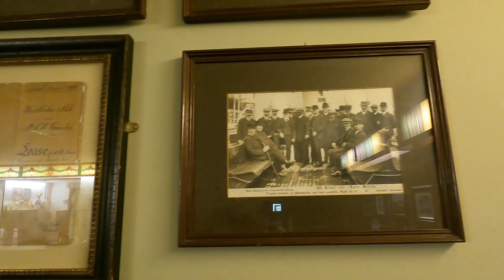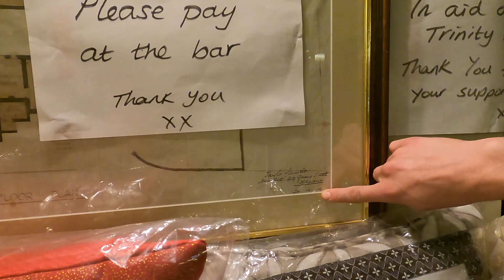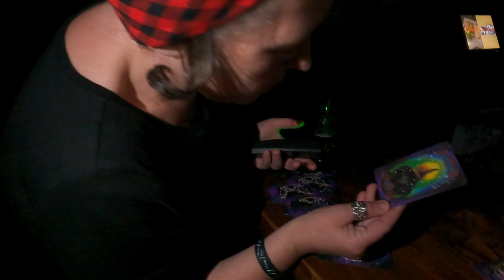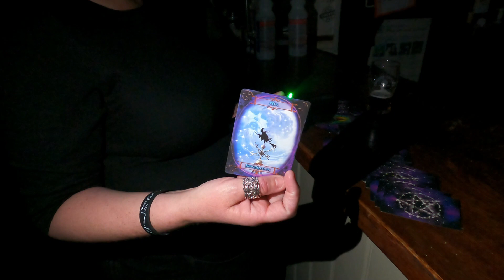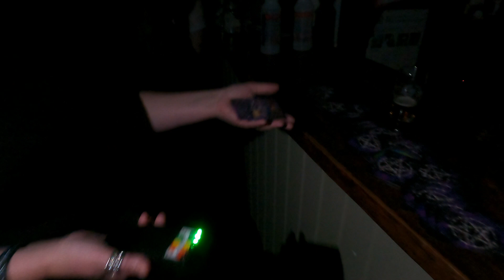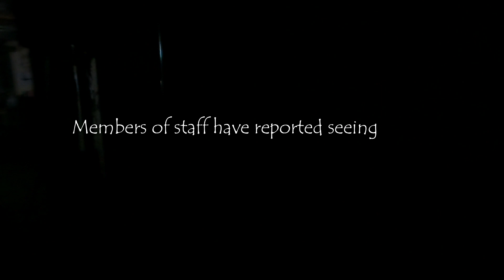My Local Pub - Paranormal Investigation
After hearing talk of one of my local pubs being haunted I decided to approach the owners and ask more questions. The landlady Dawn very kindly allowed me in to investigate with some of the staff present too. I think there may have been too many of us to investigate properly on the night in question but it was a great experience to investigate an active business and I am very grateful to Dawn for the opportunity.

If you would like to contribute towards my channel and help me bring you more content, I have an amazon wishlist: